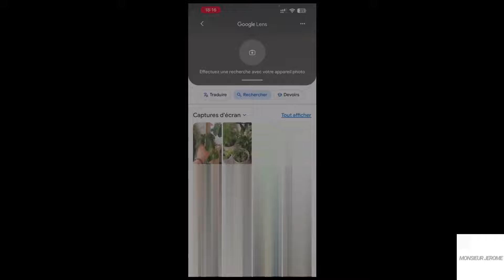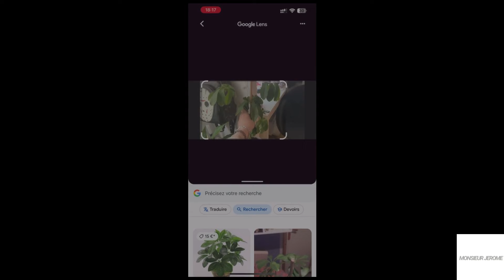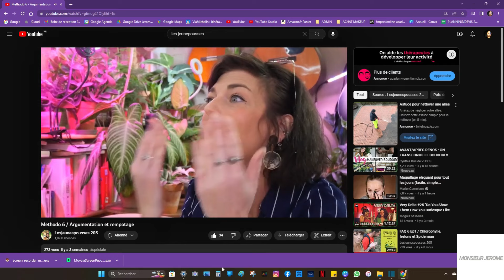Docteur Plante 1 - Pour Evie.Ly_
Suivez Evie sur :
Instagram ASMR : @evieasmr_
Instagram Perso : @evie.ly_